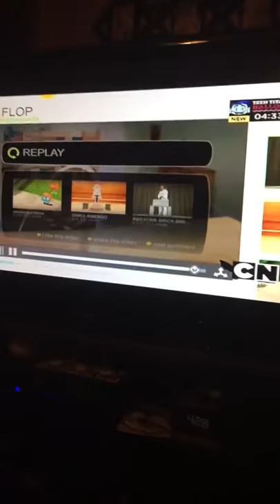Amazing world of gumball stupid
This is my first video it’s probably the dumbest thing of ever done but here you go